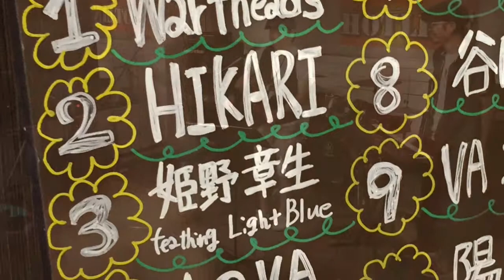奇跡（HOT LINE 2015）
2015.8.9 島村楽器三宮店のAスタジオで行われた店予選の映像。キーボーディストとして、feat.lightblue氏。